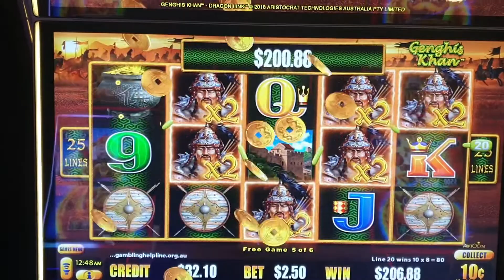Genghis khan $2.50bet 9jan $$$